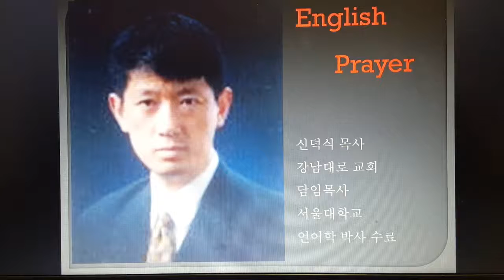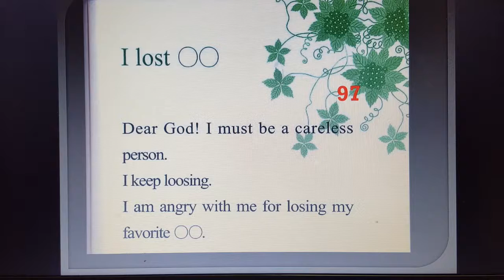97 쥬디쌤과 함께하는 영어기도 훈련